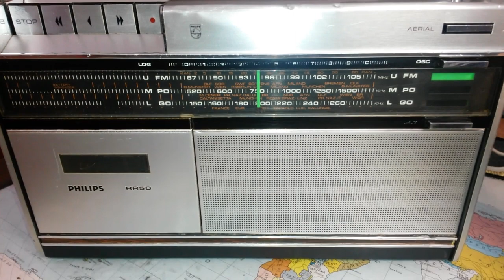Philips RR50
Radio Philips RR50 produzione Austria del 1971. Ottima ricezione in tutte le bande d'onda.Tre Gamme d.  OM OL FM. Peso 3,5 kg lunghezza 33,7 cm x 20,5 cm. Cassetta con Rec.  selettore bande lateralmente. bilanciamento toni.